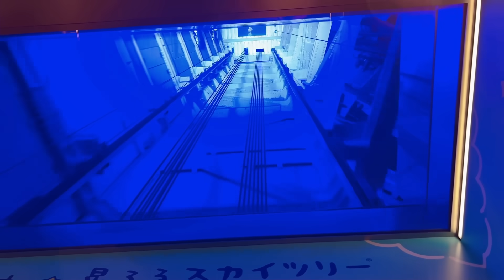來東京見到日本堂弟啦，壹家人好好吃頓飯，喜娜很少這麽開心！